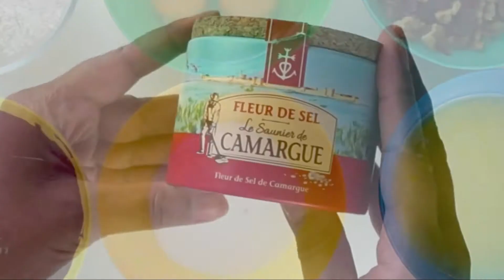Ma meilleur recette de brownies chocolat/noix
🤗Régalez vous ave ma meilleur recette de brownies chocolat/noix🥰😍😍😍😍😍😍😍😍😍
Recette ultra gourmande en chocolat
une TUERIE!💥
INGREDIENTS :
Farine 70 g
Sucre 50g
3 œufs
chocolat fondu 200g
beurre fondu 125g
noix 50g et chocolat(pépites)100g
🎥NOUVELLES VIDEOS🎬
LES MERCRDIS atelier créatif 🎨 sur ma chaîne création
LES VENDREDIS pâtisserie 🎂 sur cette chaîne
LES DIMANCHES coiffure ✂ sur ma chaîne de coiffure